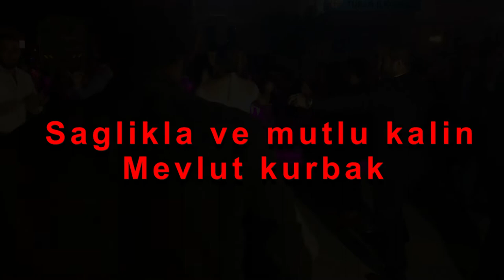Senirkent diyarinda bir dügün gecesi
Senirkent diyarinda Bir dügünümüz